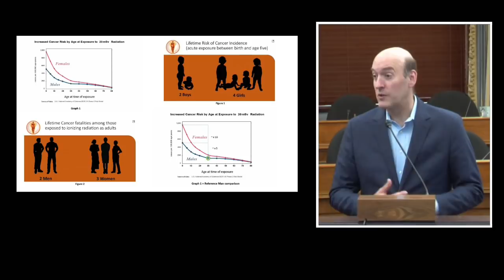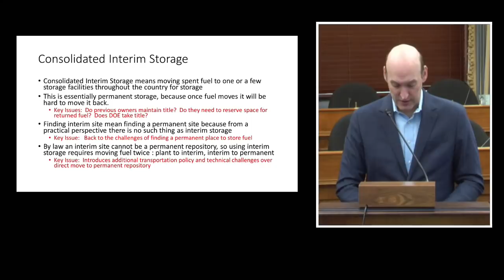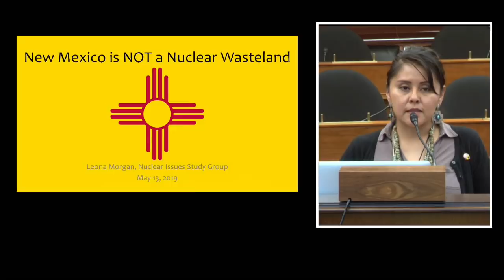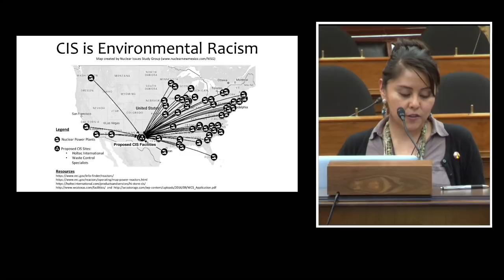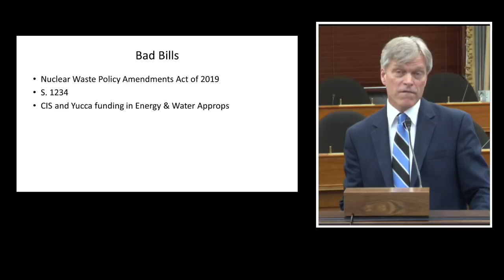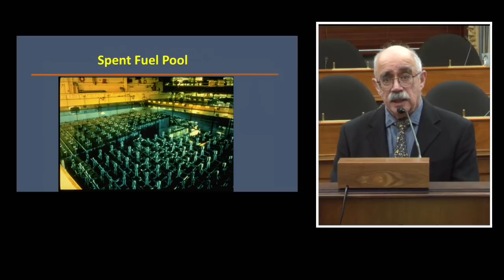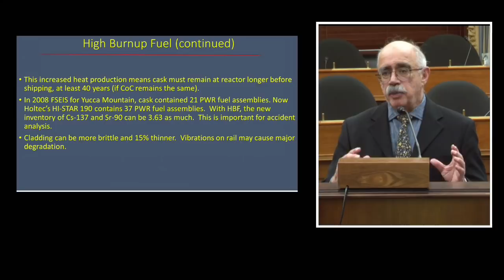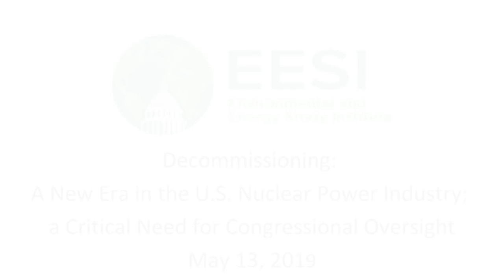Decommissioning: A New Era for Nuclear Power; a Need for Congressional Oversight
The Environmental and Energy Study Institute (EESI) held a briefing on the new era of the U.S. nuclear power industry as its electricity generation winds down and decommissioning of nuclear power plants ramps up. Decommissioning is the process of dismantling a closed plant, securing or removing its radioactive waste, and lowering a site’s residual radioactivity. Getting it right is critical to communities’ health and safety. Getting it wrong could pose existential threats.

    Hon. Greg Jaczko, Former Chair, Nuclear Regulatory Commission

    Len Hering, Rear Admiral, Sr. U.S. Navy (Ret.); safety expert

    Bemnet Alemayehu, Staff Scientist and Radiation Health Expert, Natural Resources Defense Council

    Mary Olson, Director, Nuclear Information and Resource Service Southeast

The U.S. civilian nuclear fleet is aging out. As civilian reactors approach the end of their operating lives, their economics have been undercut by less expensive natural gas-fired generation. Even though nuclear owners are demanding state subsidies to keep some aging plants open a while longer, it will not stop the coming wave of closures. Six reactors have shut down since 2013. Another 15 are slated to close by 2025. Most of the civilian reactor fleet will inevitably close over the next 20 years.

As plants close, previously profitable assets become liabilities owners are eager to offload. Enabled by recent legislative and regulatory changes, private companies (chiefly Holtec International’s joint venture with the Canadian firm SNC-Lavalin and NorthStar’s joint venture with French subsidiary Orano, formerly Areva) are stepping in to acquire the plants, taking over their licenses, liability, decommissioning funds and waste contracts. Their business model is to decommission as quickly and inexpensively as possible, claiming any remaining decommissioning funds as profit. Economic incentives encourage them to pack highly radioactive spent fuel into thin-walled dry storage canisters not designed for the decades or centuries of storage that may be needed. Absent a geologic repository, the companies plan to ship high-level nuclear waste to Consolidated Interim Storage (CIS) sites – one owned by Orano in Texas and another by Holtec in New Mexico.

There is currently little opportunity for meaningful input from citizens, municipalities or states into the companies’ decisions on decommissioning, nuclear waste, or use of ratepayer-financed decommissioning funds. Yet more than 80 reactor communities and communities near waste storage sites, plus countless communities along proposed radioactive waste transport routes (which traverse 75 percent of Congressional districts), will be profoundly affected by those decisions.

Waste transport, CIS and the emerging privatized model of decommissioning and waste stewardship raise dilemmas and potential safety threats that have yet to be solved, or in some cases adequately studied. Even so, Congress will be called upon this year to decide on legislation and appropriations regarding CIS, Yucca Mountain and other key issues related to decommissioning. Congress has the power to require studies and stronger oversight of decommissioning.

To explore these issues, distinguished experts including regulators, independent scientists, NGO advocates, and representatives of affected communities, spoke and answered questions at the briefing.

This briefing was cosponsored by Beyond Nuclear, Hudson River Sloop Clearwater, Natural Resources Defense Council, Nuclear Energy Information Service, Nuclear Information and Resource Service, Riverkeeper, the Samuel Lawrence Foundation, and other participating groups..